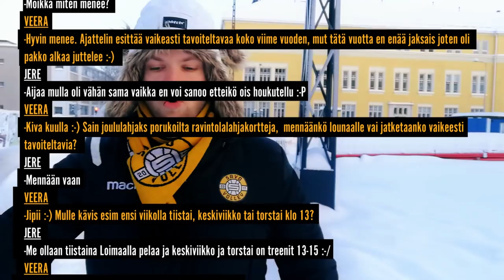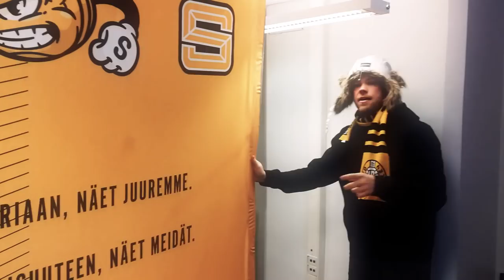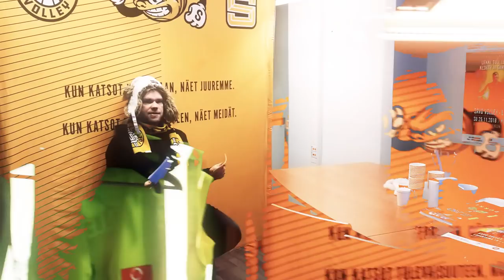Oddy Inc. & Savo Volley PRANK show #2 - Casanova Heiskanen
Jakso numero 2: Casanova Heiskanen. Made by Savo Volley mediatiimi.